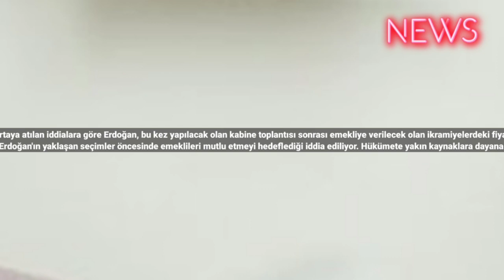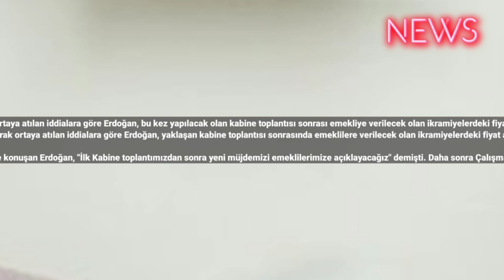15 milyon emekliye yeni zam: 1000 liralık ikramiye bakın ne kadar olacak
Cumhurbaşkanı Erdoğan'ın yaklaşan seçimler öncesinde emeklileri mutlu etmesi bekleniliyor. Ortaya atılan iddialara göre Erdoğan, bu kez yapılacak olan kabine toplantısı sonrası emekliye verilecek olan ikramiyelerdeki fiyat artışını kamuoyuna sunabilir, işte hükümete yakın gazetelerde ortaya atılan iddianın detayları.
Cumhurbaşkanı Erdoğan'ın yaklaşan seçimler öncesinde emeklileri mutlu etmeyi hedeflediği iddia ediliyor. Hükümete yakın kaynaklara dayanarak ortaya atılan iddialara göre Erdoğan, yaklaşan kabine toplantısı sonrasında emeklilere verilecek olan ikramiyelerdeki fiyat artışını kamuoyuna sunabilir. Bu adımın, seçim öncesinde emekliler arasında olumlu bir karşılık bulması ve seçimlerde etkili olması bekleniyor.

Beklenen açıklama önceki gün Cumhurbaşkanı Erdoğan’dan geldi. AKP’nin Büyük Kongresi'nde konuşan Erdoğan, "İlk Kabine toplantımızdan sonra yeni müjdemizi emeklilerimize açıklayacağız" demişti. Daha sonra Çalışma ve Sosyal Güvenlik Bakanı Vedat Işıkhan, Erdoğan'ın işçi, memur ve Bağ-Kur emeklileriyle ilgili çalışmayı Kabine toplantısı sonrasında paylaşacağını duyurdu.

İkramiyenin, Cumhuriyetin 100. Yılı onuruna bir sefere mahsus olacağı öğrenildi. Bu kapsamda emeklinin gözü bugün toplanması beklenen Kabine Toplantısında.

KONUŞULAN RAKAMI HÜKÜMETE YAKIN BASIN AÇIKLADI

Sabah’ın haberine göre, bugün kabinede son şekli verilecek ikramiye için, 1000 TL'den 5000 TL'ye kadar üzerinde çalışıldığı öğrenildi. Bin liralık ikramiye 14,2 milyar, 5000 liralık ikramiyenin de 71 milyar fa turasının olduğu hesaplandı. #2025 #2024 #2023